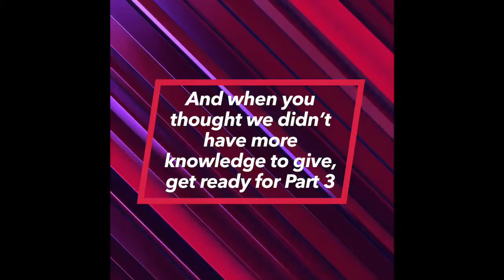The Comic Panel: Dishing Out Knowledge Part 2/3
The Comic Panel dispenses general knowledge. Part 1/3